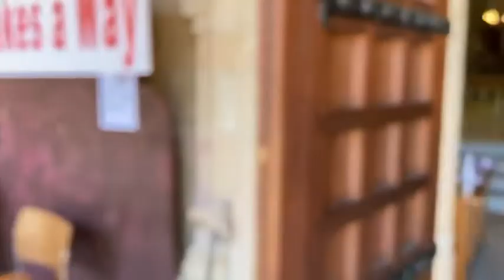Hunger for Hope - 9 Day Fast for Refugees: The Rev'd Nicholas Whereat & Peter Branjerdporn Interview